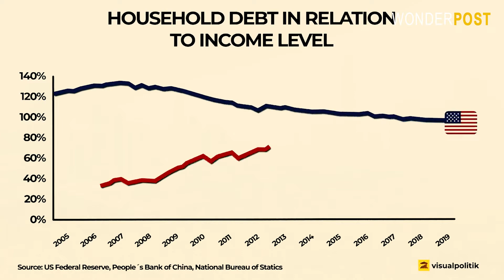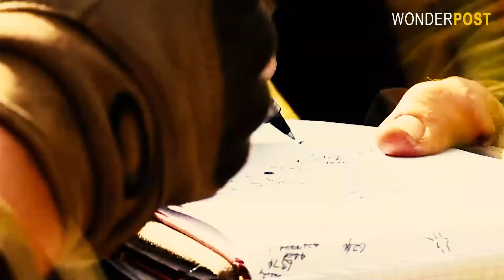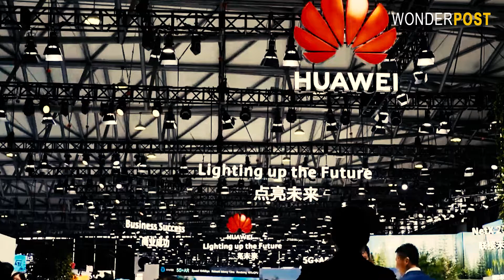War with China, Which Country Will be Involved? | Wonderpost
Over the last 30 years, China has grown into a global economic and military superpower.

It is the world's second-largest economy and a leading production hub worldwide. Has a permanent UN Security Council seat, and has a very ambitious space exploration program.

Because they were not burdened by wars in Vietnam, Iraq and Afghanistan like the United States in recent years, China has been slowly but surely scaling up its military strength. China's navy is now larger than the USA's. They have been expanding their might into disputed territorial waters of the coasts of most Southeast Asian countries like Brunei, Indonesia, Malaysia, the Philippines and Vietnam, building huge artificial islands or taking over uninhabited ones.

China has been observing the West and their military capabilities, silently developing an advanced arsenal, including long-range weapons systems.
It was announced in late 2021 that there is now a new military alliance between the USA, the UK and Australia to counter China's aggression in the Pacific.

The news surprised many, leading to speculations that preparations are underway for a potential war with China. A panel of five experts discuss how Australia will get affected - and survive - if the worst-case scenario, an all-out war between China and the United States, takes place.